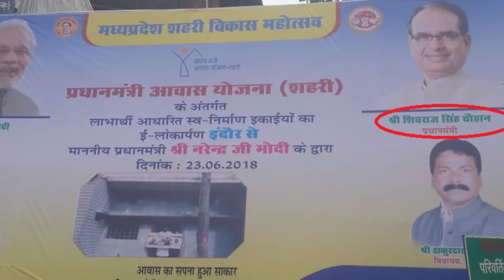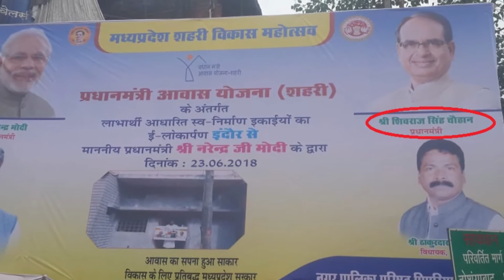सीएम शिवराज सिंह चौहान बने प्रधानमंत्री, आप खुद देख लीजिये!